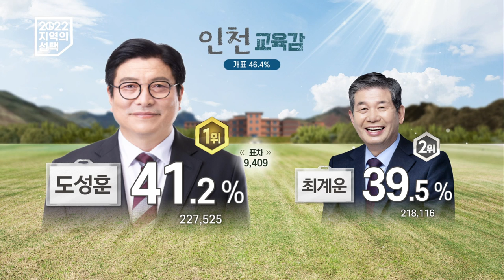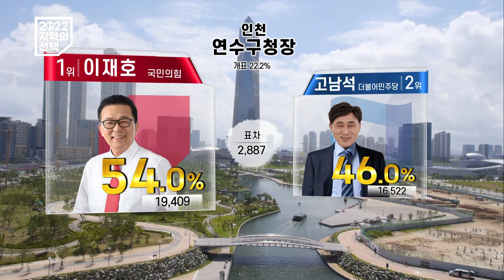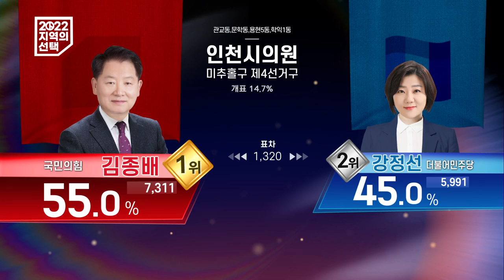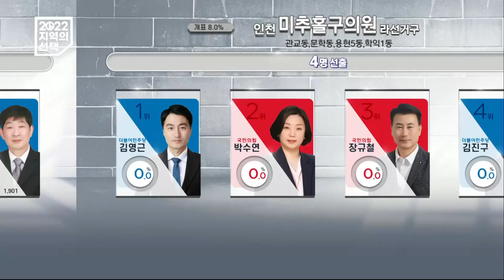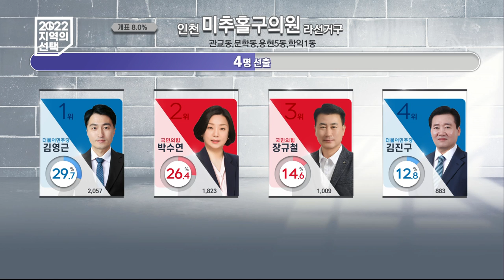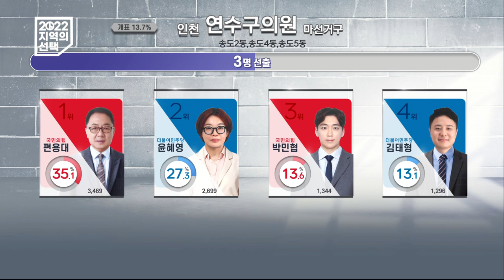[2022지역의선택] 6.1지방선거 오전 1시 기준 개표 상황